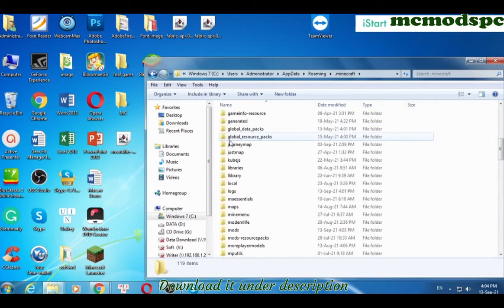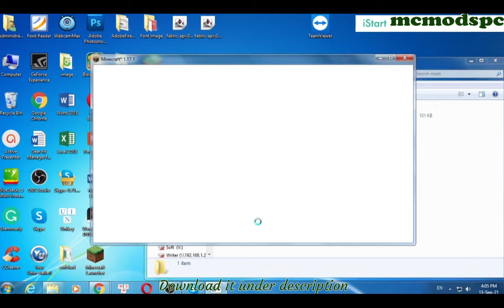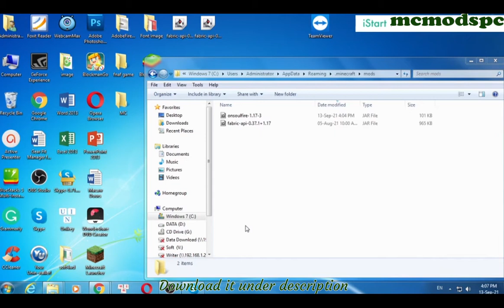On Soul Fire Mod 1.17.1 & How To Download and Install for Minecraft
On Soul Fire Mod 1.17.1. This video shows you how to download and install On Soul Fire Mod for Minecraft.
Makes entities set on fire by soul fire actually render blue flames. They also take 2 damage instead of 1, like soul fire does.
Q: Forge?
A: I will not port my mods to Forge, nor do I want someone else to port my mods either. Please don't ask.